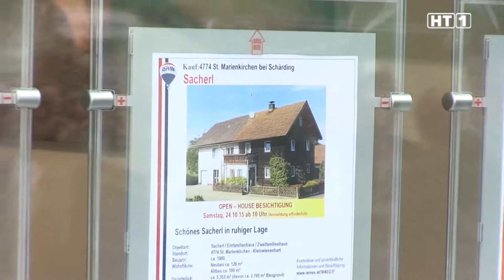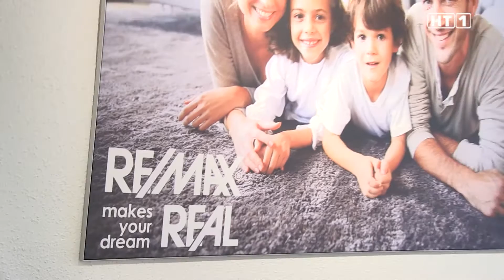RE/MAX Eröffnung Schärding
Das RE/MAX  Immobilien Netzwerk umfasst derzeit 33 Länder mit rund 1.500 Büros in Europa.  RE/MAX  ist auch die Nr. 1 am Immobiliensektor in Österreich. In Schärding beim Linzer Tor wurde die 111. RE/MAX  Zentrale eröffnet.

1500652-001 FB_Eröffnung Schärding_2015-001